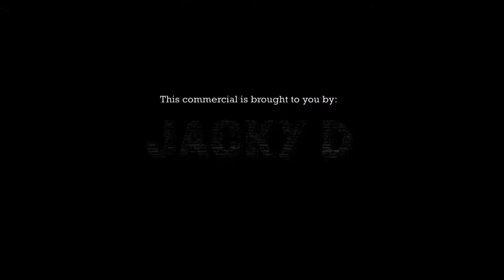[ENDED] Tech Wars S1 Ep 2 | Will Samsung win against Sony?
Hey there! We apologized for a little delay! Here's the second episode of our Tech Wars series: Samsung vs Sony. We're halfway through this series and are 2 more episodes away before we announce our 2 lucky winners for this season! We are so overwhelmed by the support you guys have been giving us so far! :) Also, we are so happy to let you know that we are now on Facebook!! Yay!!!

For the detailed mechanics, read below:

3. Make sure you watch the entire video and take down all the 3 codes you can find in each video. The total number of codes you need to get will depend on how many episodes the giveaway season has.
5. Make sure your subscription list is set to public so we can confirm your subscription.

Music Attribution:

and Infraction
Music for Sound Quality test: Kill this love by Blackpink
Movie used for Sound Quality test: John Wick chapter 2